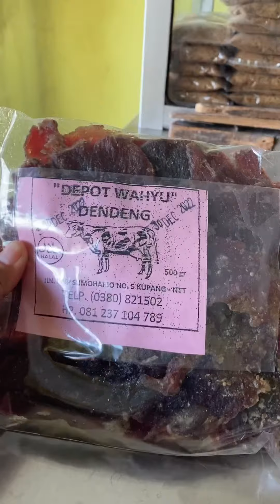Pasar oeba kupang | pasar ikan | Ntt timor